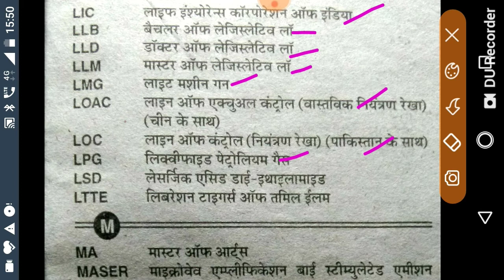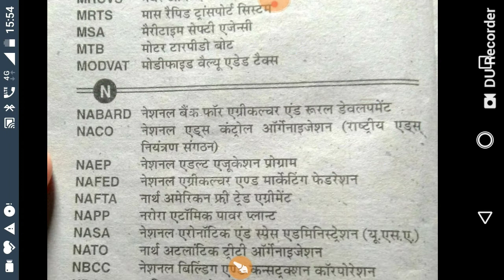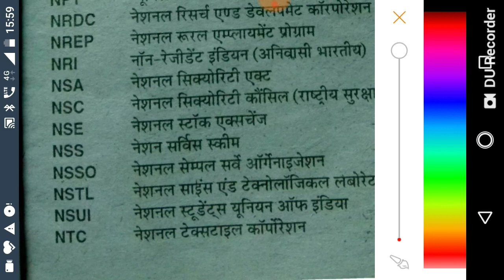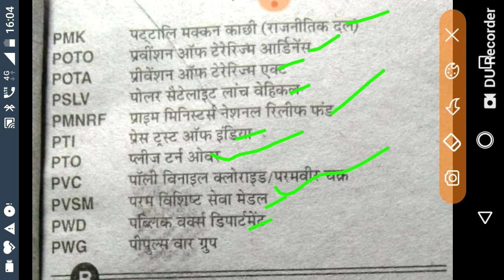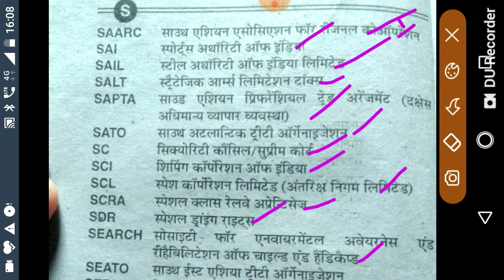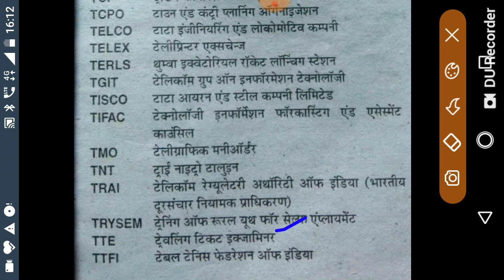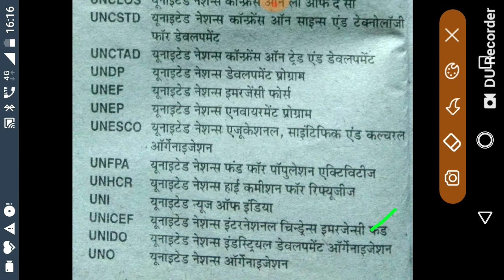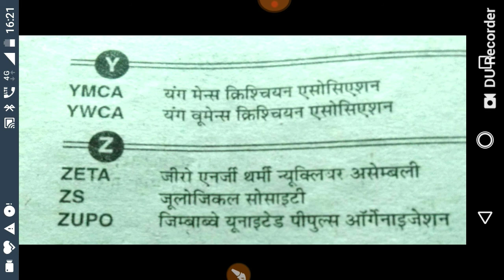Important full forms for NDA,Air Force and Navy part 2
dosto aaj ki video me m app logo ko kuch full forms ke bare me bataunga jo ki all competitive exams me bahut important h

Important full forms for nda,air force and navy.
full forms for nda,air force and navy.

category=Education